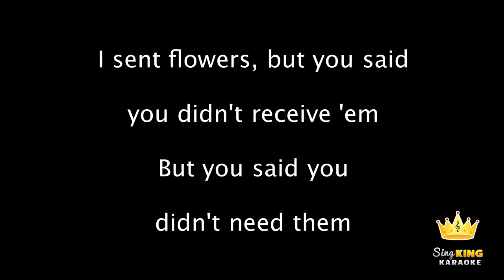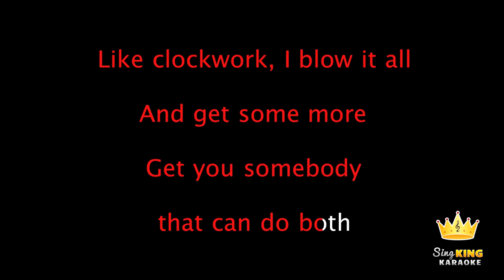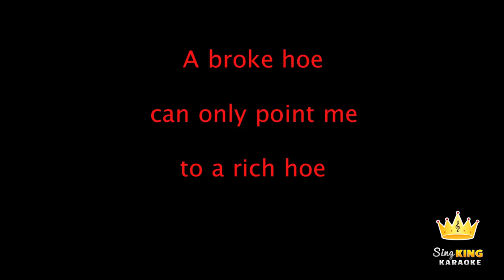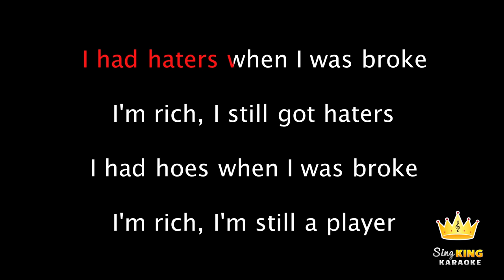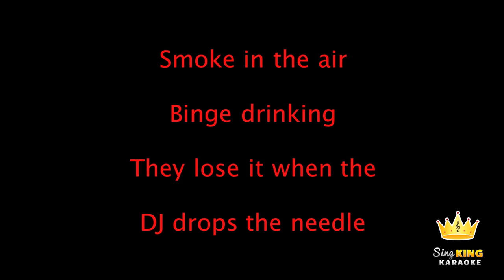Rae Sremmurd - Black Beatles (Karaoke Version)